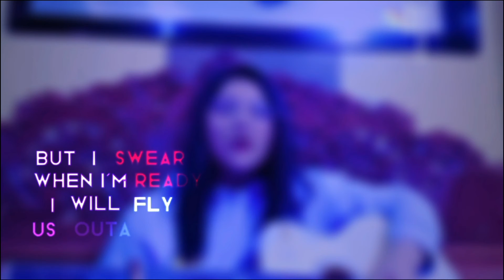Are you tired of me yet? | This is home (short cover)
This Is Home - cavetown
Original: